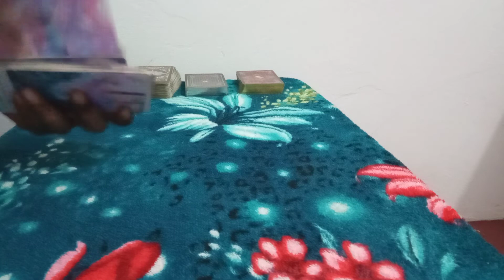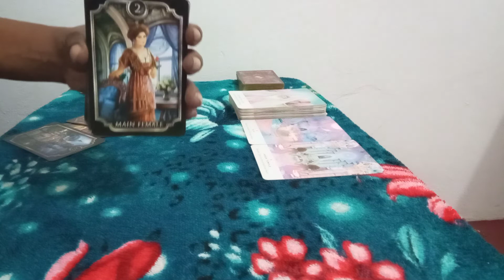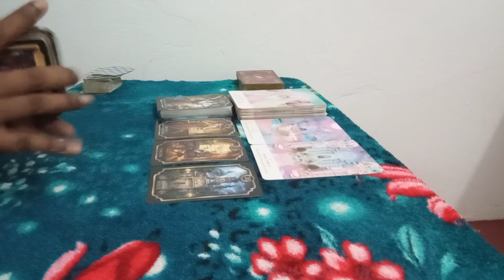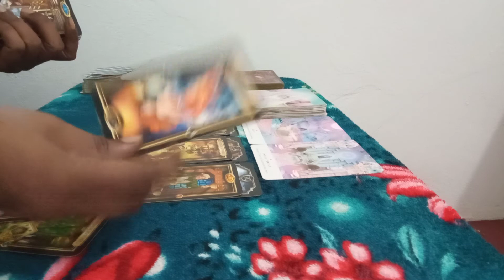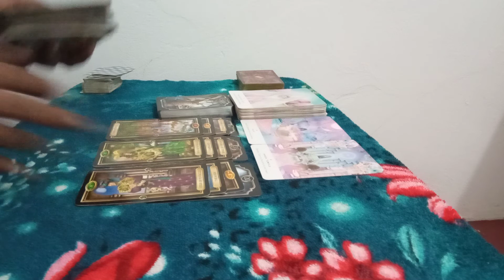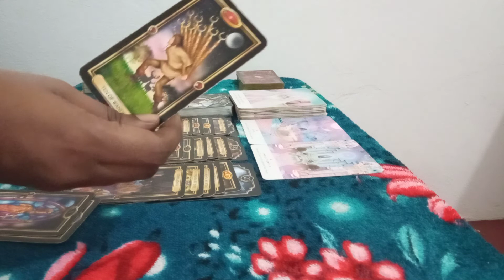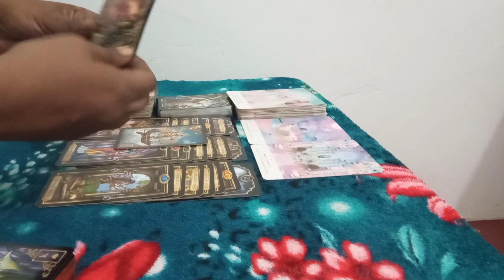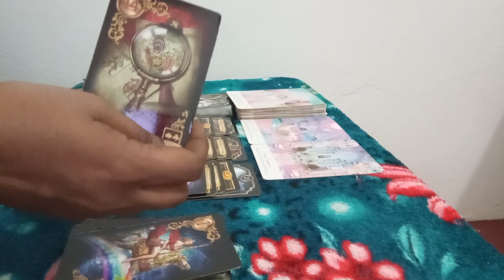Leo weekend lime ~ 11-12 July, 2020~ The runner is now the chaser.